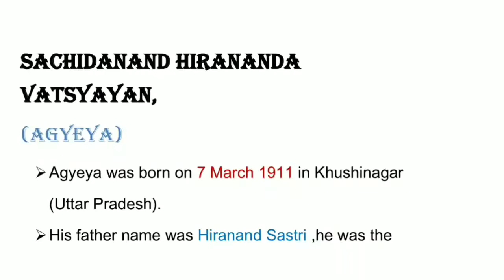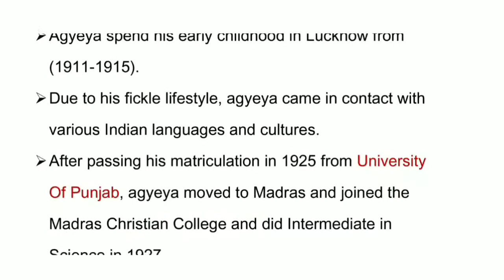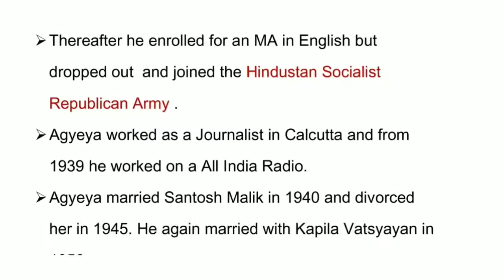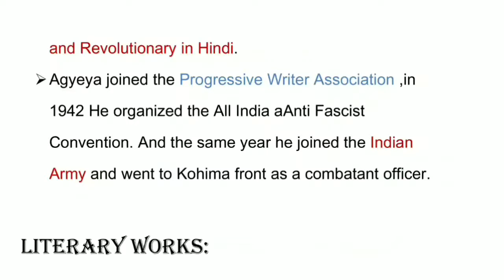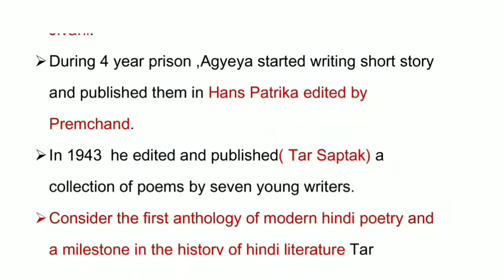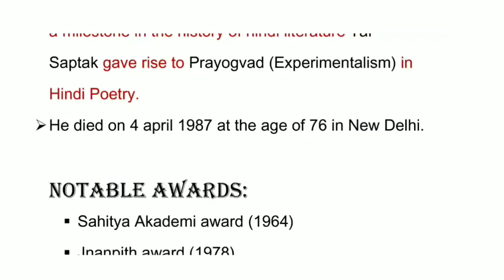सच्चिदानंद हीरानंद वात्स्यायन अज्ञेय का जीवन परिचय | Biography Of Sachchidanand Hiranand Vatsyayan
Hello Friends Welcome to Allen Academy Our Channel Where We are giving Updates Current Affairs, reasoning, Aptitude, latest government jobs, latest engineering jobs notification, PSU jobs for engineering disciplines as well as many other graduates.

In this video, we discussed Biography of Sachchidanand Hiranand Vatsyayan

We have launched Current Affairs course, Aptitude course, Reasoning course, General Awareness course for those who are appearing for various entrance Exam as well as for those who are appearing for Job Interviews.